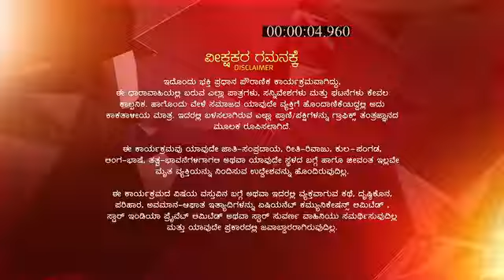Radha_Krishna_S1_E111_EPISODE_Reference_only.mp4